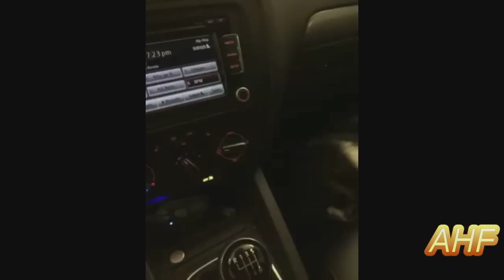Funny Dogs Freaking Out In Car Wash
Dog's first time inside a car wash, they are typically terrified of water and baths. We present to you the funniest reactions of this silly dogs...